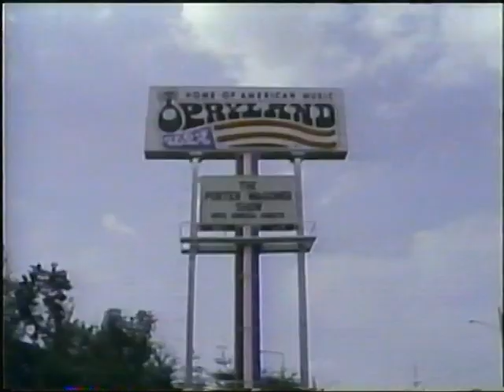Little David Wilkins- Hang Together (Live on "The Porter Wagoner Show", 1979)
Little David Wilkins sings "Hang Together" on "The Porter Wagoner Show" in 1979, complete with show intro.